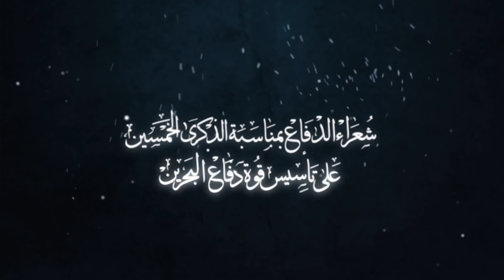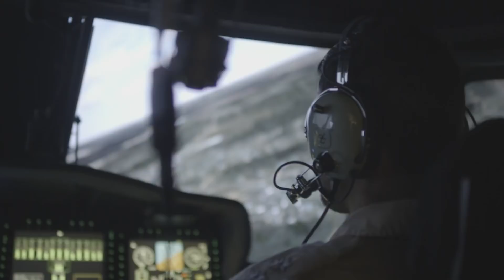شعراء الدفاع بمناسبة الذكرى الخمسين على تأسيس قوة دفاع البحرين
مديرية الإعلام والتوجيه المعنوي
بالقيادة العامة لقوة دفاع البحرين
 Google+: Bahrain Defence Force